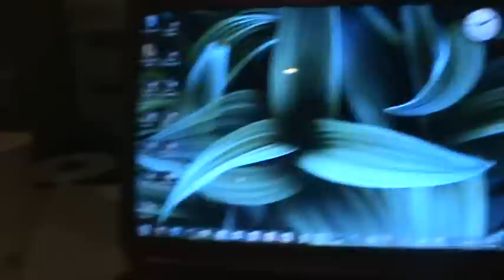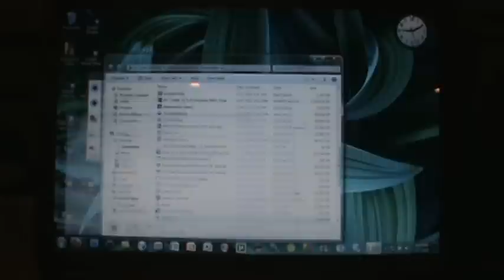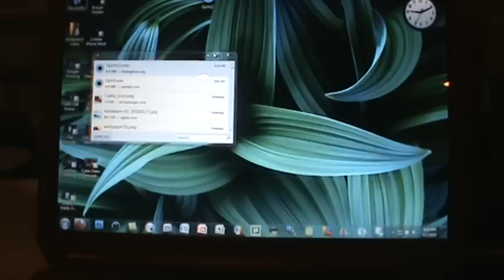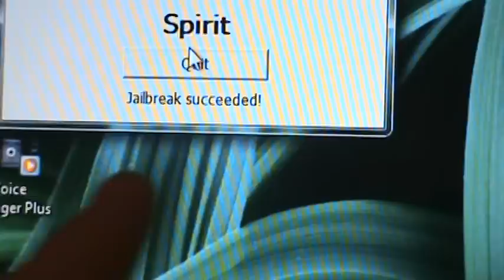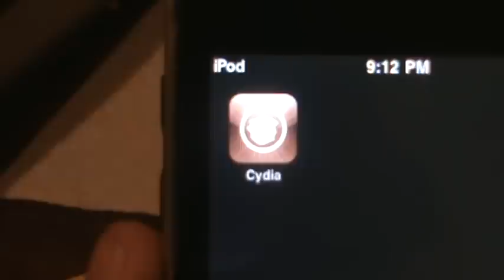How To: Spirit Jailbreak for ALL Devices Tutorial! **UNTETHERED** (3.1.2, 3.1.3, 3.2)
*UPDATE*
-Spirit now works with iTunes 9.2, but you have to use this

In this video, I show you all on how to jailbreak all devices, including the iPad, iPhone 3GS, and the MC models, on 3.1.2, 3.1.3, and 3.2. This Jailbreak is untethered, and is extremely easy to use.  You need iTunes 9.1, it will not work with iTunes 9.2, unless you download the FIXED Spirit which is

This works on the newest iTunes versions, and it also works on the iPad, MC Models, and the iPhone 3GS New Bootrom.
Instructions:

1. Restore your iPod Touch/iPhone/iPad
2.
3. Plug in your device
4. FOR WINDOWS USERS: Right-Click on the program, select "Compatibility", and make sure it is in "Windows 98/ME" mode
5. Open the program
6. Click Jailbreak
7. Wait for your device to boot!
**Spirit Fixes (If you get any errors):

-1. Download Spirit Fixer by kirma
2. Extract the downloaded files
3. Run Spirit.Fixer.By.Kirma.v1.01.exe
4. Now run Spirit.exe

-If on Windows, right click on the program, select "Properties", click "Compatibility", then select "98/ME", and re-run the program.

-If getting the iTunes error, try NOT doing compatibility mode.
-If that above still doesn't work, try doing the same steps, but put it in "95" mode for compatibility.

-Even try to run as administrator, and see if it works.

-If you get iTunes errors, try reinstalling iTunes.

-Or, you can just reinstall the program itself and then see if it works.

-Lastly, if you decided not to restore, and it won't work, try restoring and then trying!